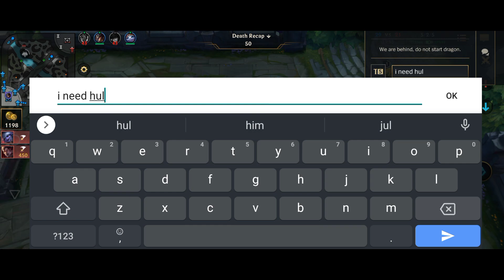Nasus Main | MY TEAM MATES DOUBTED ME! (Top 100 Nasus) Wild Rift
(This game was 2 weeks old, Ranked Game - Diamond 2)